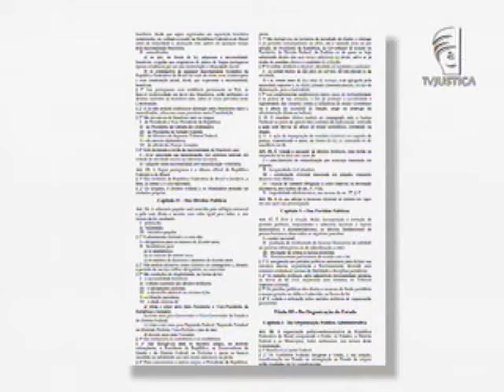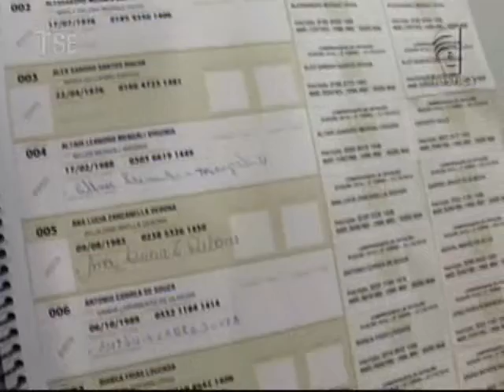Eleição presos (18/09/12)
Nestas eleições municipais, os presos provisórios e os menores infratores poderão votar na maioria dos estados brasileiros. Esse direito está fundamentado na Constituição Federal, é reconhecido pelo Tribunal Superior Eleitoral e pelo Conselho Nacional de Justiça e viabilizado por convênios entre governos estaduais e a Justiça eleitoral.